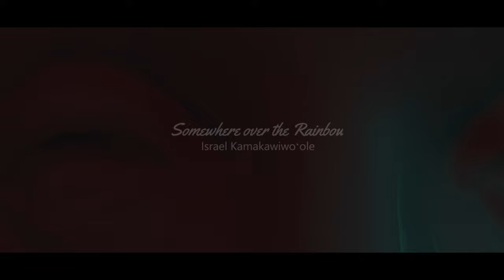Somewhere over the Rainbow - Israel Kamakawiwoʻole ( Cover by Sanuli Perera)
track- Sing2Piano (Go Check them out)